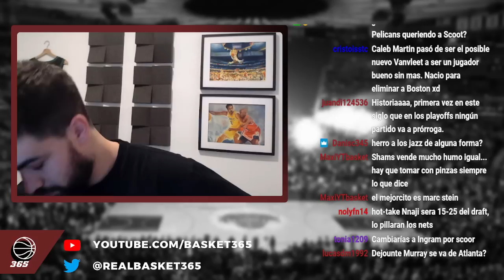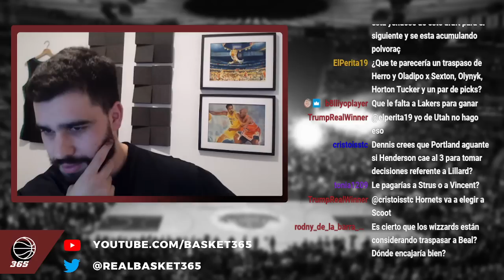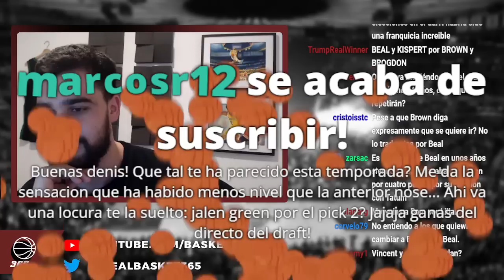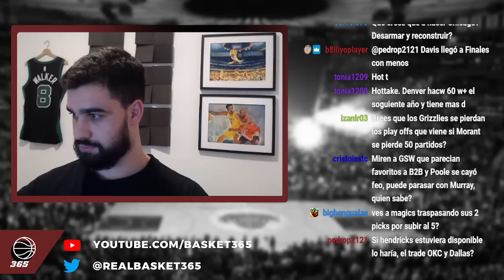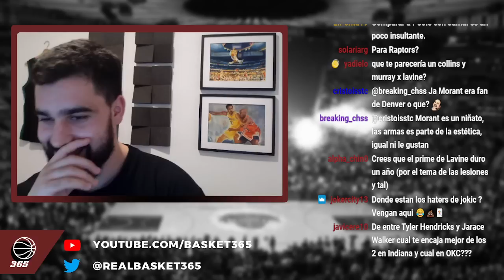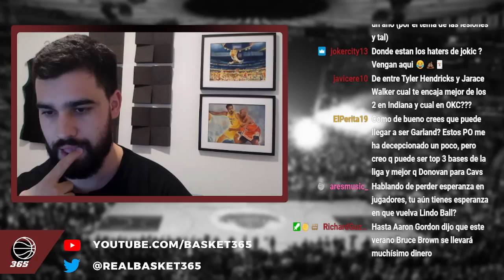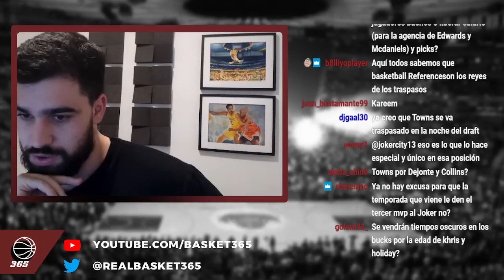Directo 13 de Junio de 2023 | BASKET 365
Directo completo en el que charlamos sobre las últimas novedades de la NBA y sobre la victoria de los Denver Nuggets en las finales ante los Miami Heat.